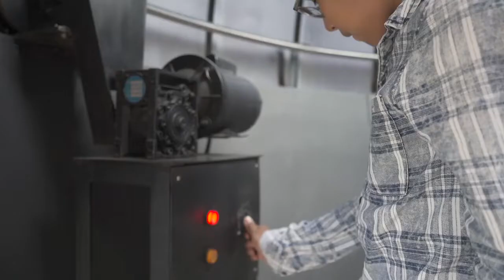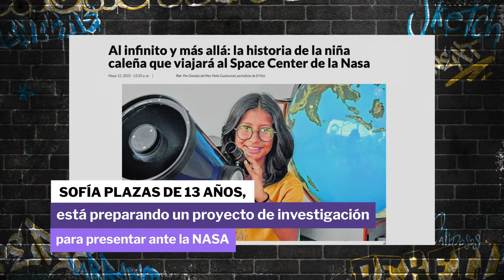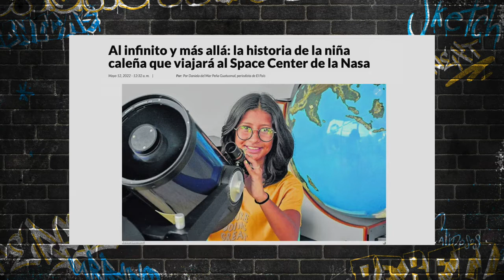SEMILLEROS DE ASTRONOMÍA EN LA BIBLIOTECA DEPARTAMENTAL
🧐La Biblioteca Departamental se ha encargado de fomentar espacios para la ciencia, la tecnología y la innovación en el Valle del Cauca. Nuestros niños y niñas invencibles, cuentan con un espacio para descubrir el universo y estudiar la astronomía.

El Observatorio Astronómico del Valle dispone de una programación astronómica para la población en general como: Observación celeste los días viernes y sábados de 5:30 p.m. a 8:00 p.m., los días martes,  divulgación científica sobre los diferentes fenómenos naturales a las 7:00 p.m. y por último contamos con los semilleros de astronomía.